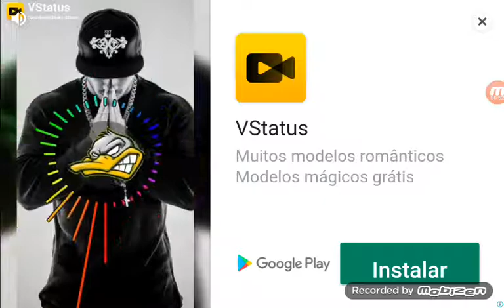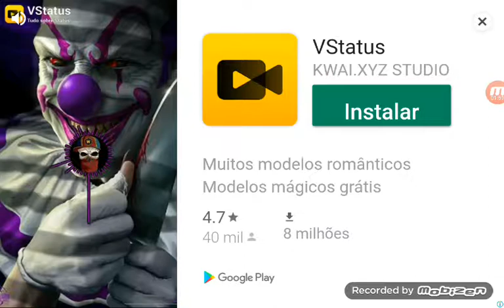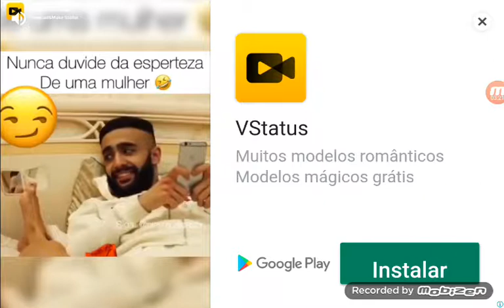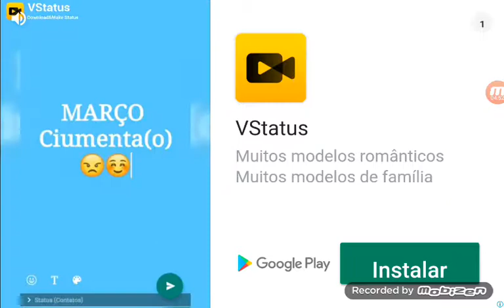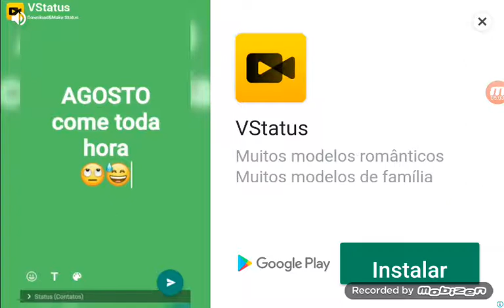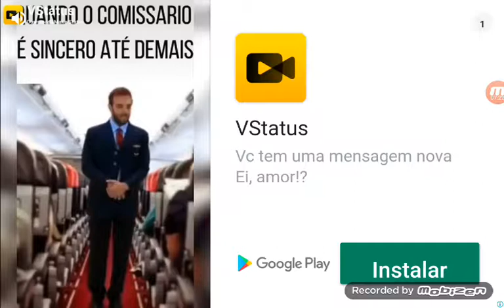Joguei slither io mitei de mais